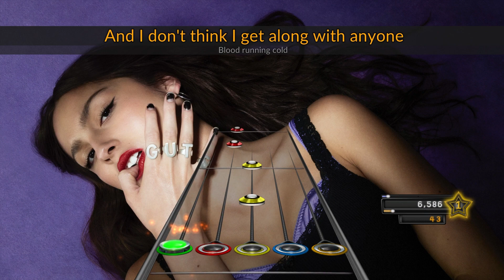Olivia Rodrigo - ballad of a homeschooled girl (Clone Hero - Full Difficulty)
Olivia Rodrigo's song "ballad of a homeschooled girl" charted for Clone Hero (guitar, all difficulties).